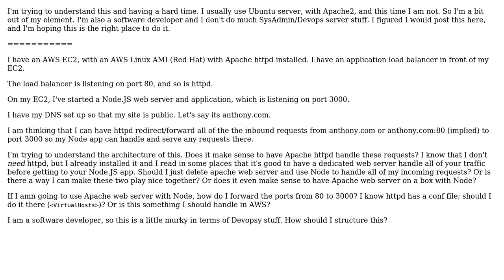How to route/implement port forwarding with AWS/Apache web server (httpd) with a Node.JS app on...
Software Engineering: How to route/implement port forwarding with AWS/Apache web server (httpd) with a Node.JS app on port 3000?

With thanks & praise to God, and with thanks to the many people who have made this project possible! You are responsible for your own actions.